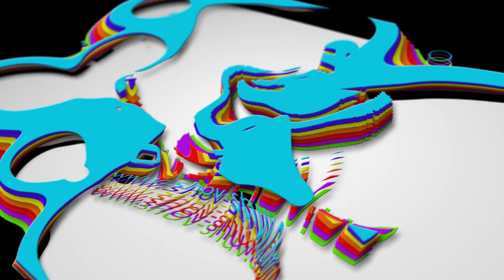Ayollar ko'rmasin: Janob Rasul hammanga q.ni qo'ygan. Janob Rasulni haqorat qilgan Jasur Hamroyev